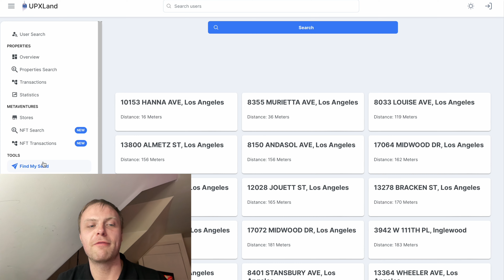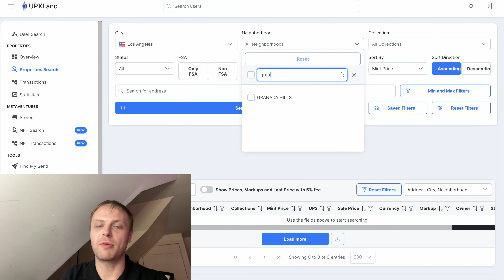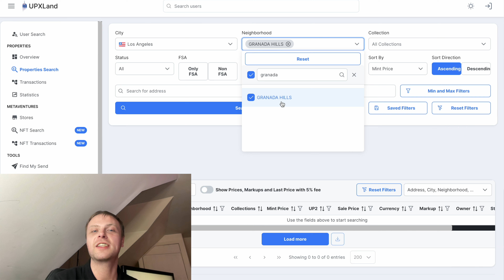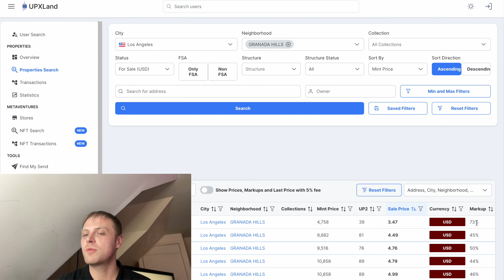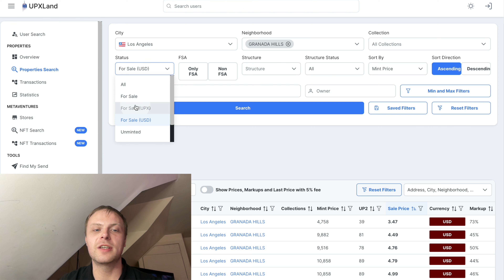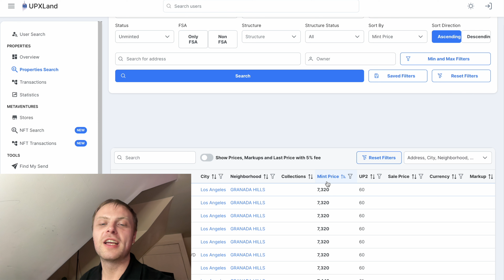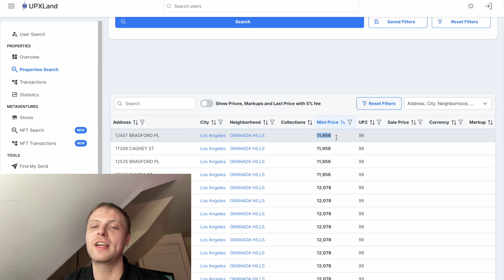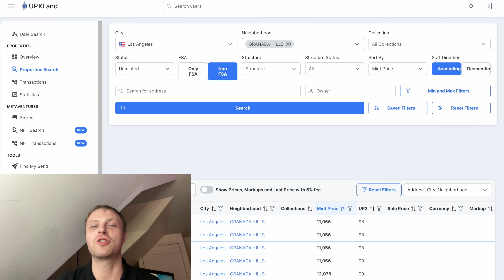Granada Hills, Treasure Hunting & All in on UPLAND 2024 🌍🔥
JOIN UPLAND TODAY 👉 R.UPLAND.ME/33fD 💻 📱 🔥

Today we Talk about INVESTING into GRANADA HILLS and also trying to buy more property to raise the floor price up. I will be purchasing more properties for the treasure hunting also so jump in and get some great deals in UPLAND.

We are looking to develop Granada Hills over the next couple of years developing every property in the neighbourhood and building a lot of businesses and opportunities for all supporters of the NODE.

Granada Hills is still growing and I have noticed more and more properties minting every day now so join the NODE and the amazing community on discord with this

THANK YOU FOR SUPPORTING METAVERSEMILLEN ❤️